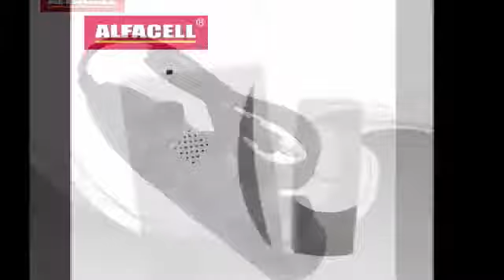ABAD 2012 Rio - Paulo Pennacchi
A New Trade.tv entrevistou no último dia da ABAD 2012 Rio Paulo Pennacchi, presidente do conselho fiscal da Abad. Paulo contou sua experiência em responsabilidades sociais, inclusive sobre o Projeto Crescer, em Arapongas, Paraná, que atende 430 jovens e ajuda na inclusão social através da música. Entrevista ao vivo a Claudia Rivoiro, em 09/08/2012.